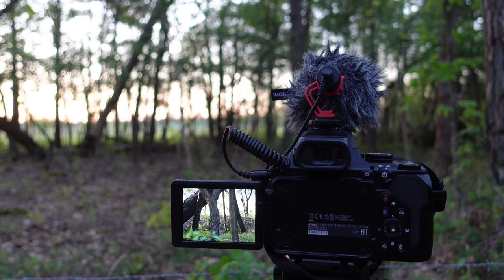Vlog #209: Dassen spotten met dassenfluisteraar Martijn 🦡!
CHECK OOK DE HELE ONGELOFLEIJKE DASSENERVARING VAN DASSENFLUISTERAAR MARTIJN -》

Dassen. Het zijn echte dieren van het donker. Overdag slapen ze in hun burcht en pas als het donker wordt komen ze naar buiten. Maar met lange dagen én vooral onstuimige jonge dassen in de burcht kan je ze in de vroege zomer zomaar in het licht zien. Ik ging een avondje op stap met Martijn de dassenfluisteraar op zoek naar dassen!